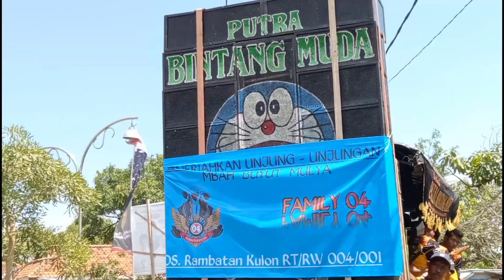ARAK ARAKAN UNJUNGAN MBAH BUYUT MULYA BARENG PUTRA BINTANG MUDA